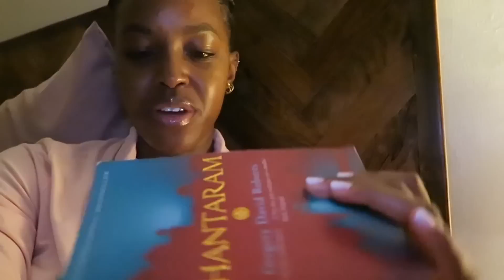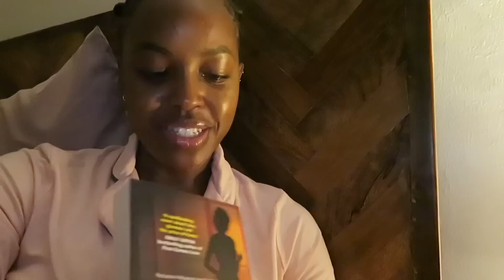Would I Join A Reality TV Show? | Vlogmas Day 13 | Sharon Mundia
Would I Join A Reality TV Show?

xx